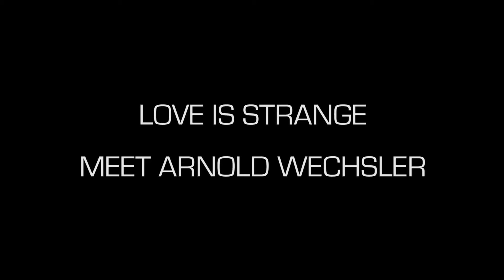Love Is Strange: Arnold Wechsler, Background Player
One of our most colorful and talkative background players, artist Arnold Wechsler, explains just how he ended up on set for the big wedding scene between John Lithgow and Alfred Molina.

Video by Jisun Jamie Lee